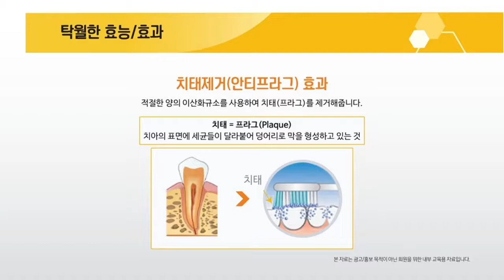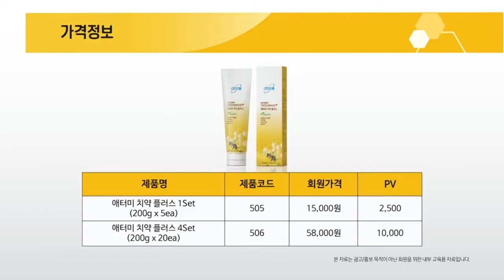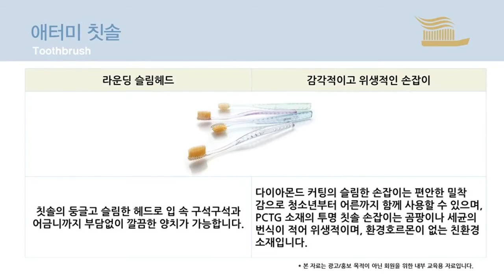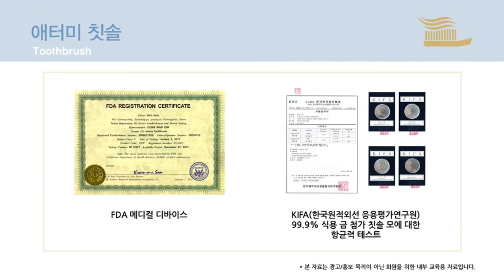애터미제품하면? 가장많은대답을듣는제품~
네트워크회사임에도 건강기능식품, 화장품들과 함께
나란히 매출순위 TOP5위에 있는 진정한 생필품 소개영상입니다.
다이아시절 첫 KBNH강의영상이네요 ㅎㅎ
너무도 미숙하면서도 청량?했던 강의영상입니다
애터미의 너무도 좋은제품들을 몇날몇일을 준비하고
떨리는 다리를 감추고 올라섰던 크나큰무대!!
개인적으로 추억이돋는 처녀강의영상입니다

언제든 상담해드립니다
kakao Talk ID - hoonipapa
We Chat ID - KoreaAtomySteven
DM으로 문의주심 친절상담 도와드려요